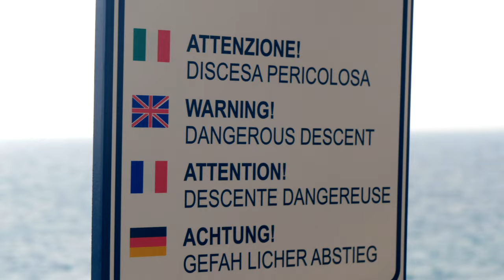My Life in La Spezia | Magnetic POWER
I share a few different ways you can increase your magnetic power in my recent letter.